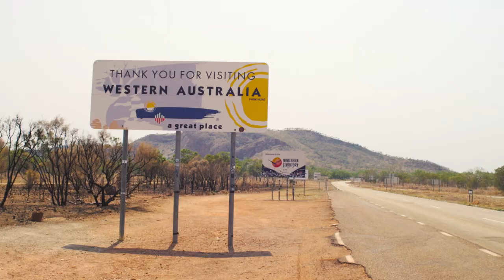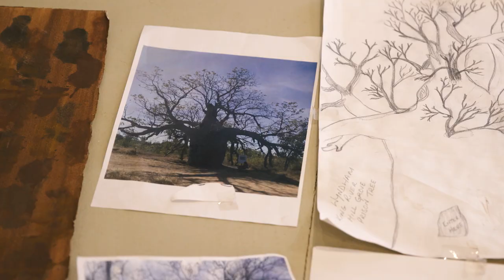Peggy Griffiths and Jan Griffiths | My Country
Jan Baljagil Gunjaka Griffiths's work Tree of knowledge, which depicts the native gerdewoon (boab tree), is made of ceramic hand-painted boab nuts, a four-metre-high ochre on paper painting of a gerdewoon and a soundscape of Griffith’s poetry. The work honours the personal and cultural significance of the gerdewoon as a source of food, water, cultural stories and as a historical site.

Griffiths has been mentored by her mother and senior artist Peggy Griffiths, both are Miriwoong women from Kununurra in the East Kimberley, Western Australia working out of Waringarri Arts.